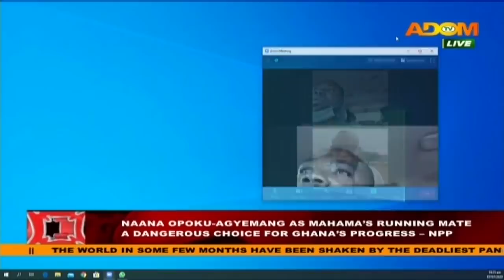Naana Opoku-Agyemang as Mahama’s running Mate - Pampaso on Adom TV (7-7-20)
A dangerous choice for Ghana’s progress - NPP